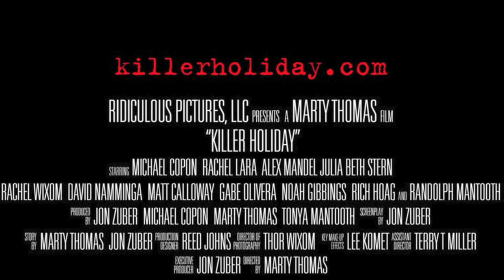SKEELO ft AKAPELLO BURNIN UP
DOWNLOAD THE BURNIN UP MP3 NOW BY SKEELO ft AKAPELLO

thanks for your support please share and enjoy, we do this for the you my friends.

Skeelo &  Akapello